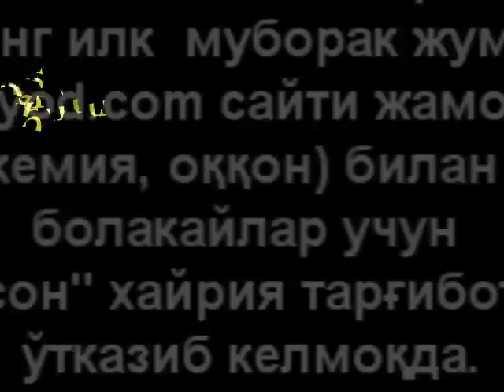Sardor Rahimhon va Alisher Fayz hayriya haqida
4-dekabr 2015
FAXRLI INSON (ФАХРЛИ ИНСОН) -Sayyod.com saytining har oyning ilk muborak jumasidagi bir kunlik hayriya loyihasi: Leykoz (Leykemiya) bilan og'rigan bolakaylarga qon topshirish akciyasi va qimmatbaho dorilar sotib olib bolakaylarga tarqatish hayriyasi.